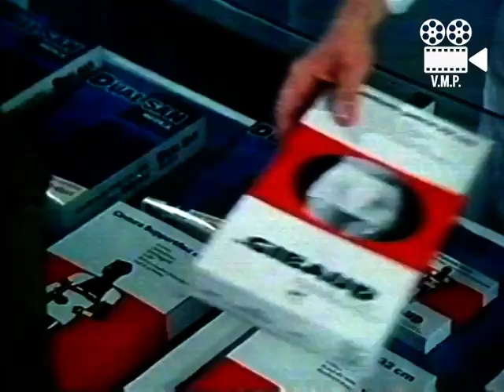Spot - Cintura Dt. Gibaud con Pino Caruso (anni 70)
anno di messa in onda: 1979